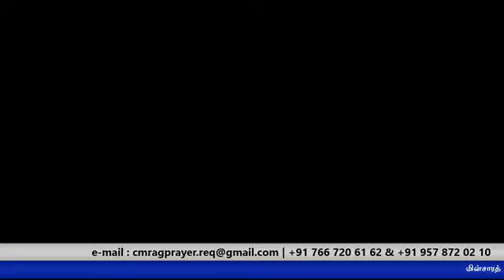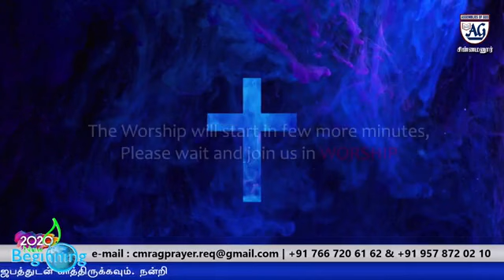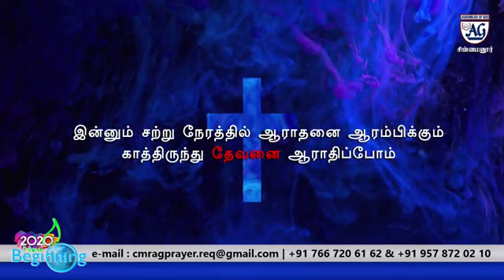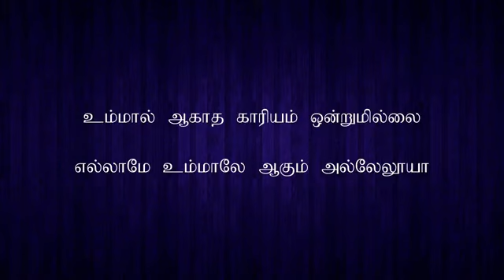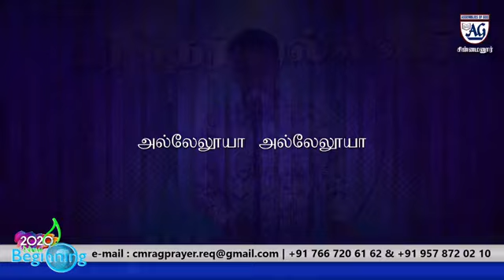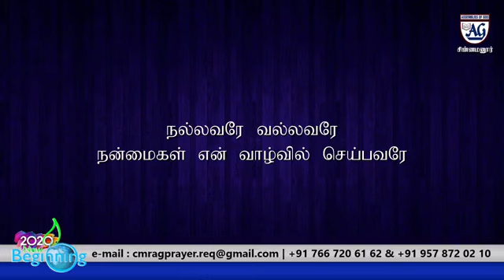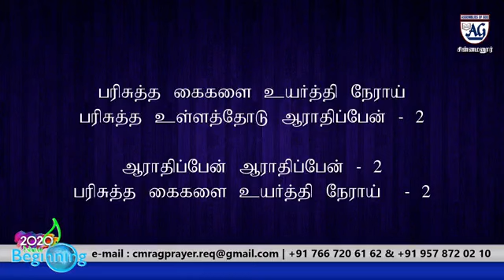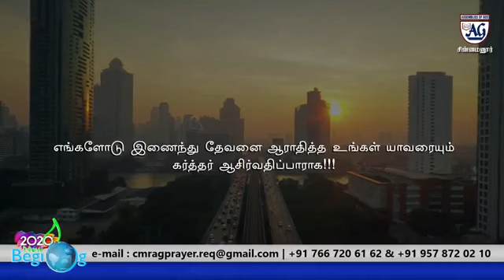HOLY SUNDAY WORSHIP | 2nd AUGUST, 2020 - CHINNAMANUR AG CHURCH